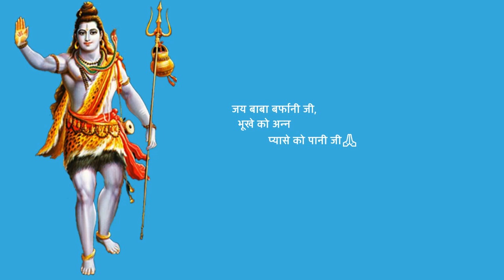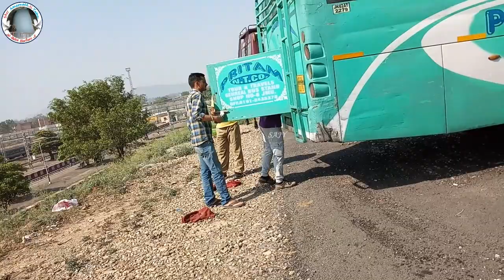Shri Amarnath Ji Yatra 2022 | यात्रा के लिए जूते, रेनकोट व् टॉर्च सामान से जुडी महत्वपूर्ण जानकारी